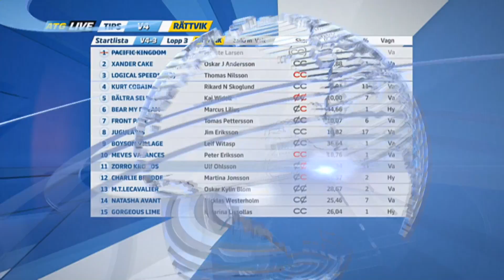2020 09 17 Rättvik V4 Tips